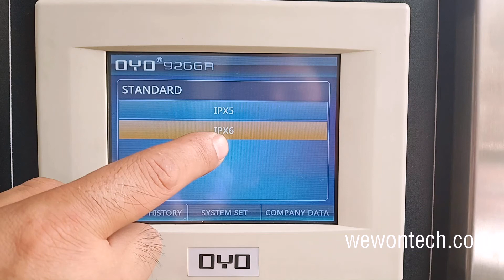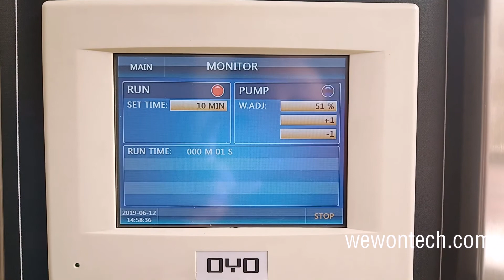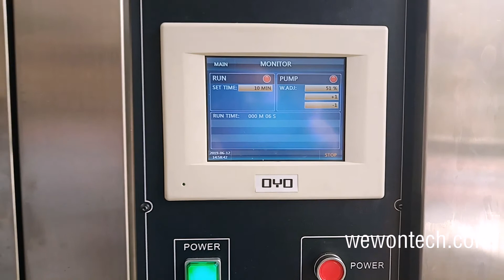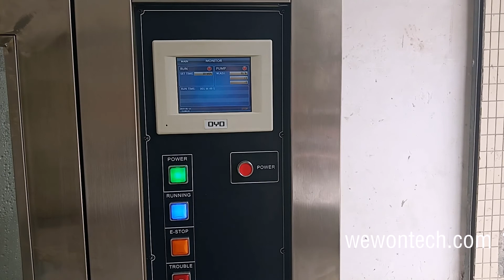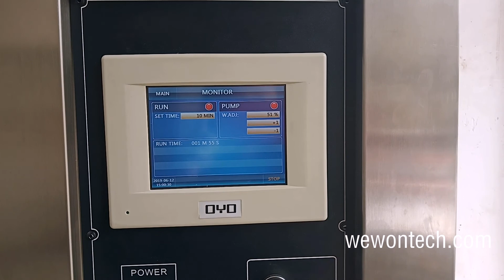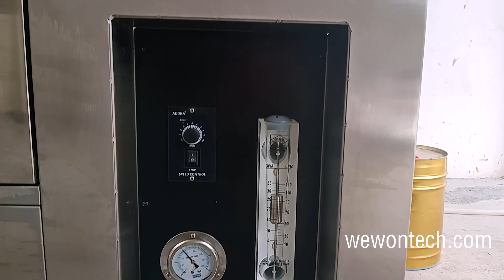IP X6 Raining Test｜Spray Nozzle Diameter φ12 5mm (IPX6)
This is the fully testing process for IP X6 raining test. You may adjust the flow rate speed from W.ADJ area and set your testing time, like 5 minutes or 10 minutes, Press the Run bottom in the right bottom corner. Then the machine will start to work for you.

Before you make the IP X6 raining test, Please make sure the water tank with enough clean water there.

Actually, There not too much you need concern about there ! If you have any problem on this ICE 60529 raining test steps, Please don’t hesitate to contact with us !